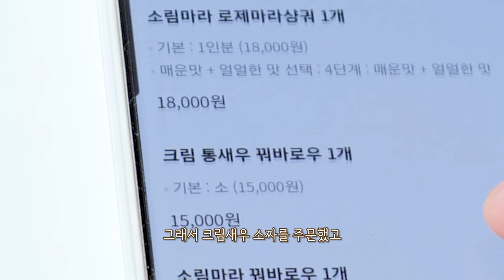소림마라 로제 마라샹궈와 크림새우 꿔바로우 리얼사운드 먹방 | mala xiang guo Eatingshow MUKBANG ASMR